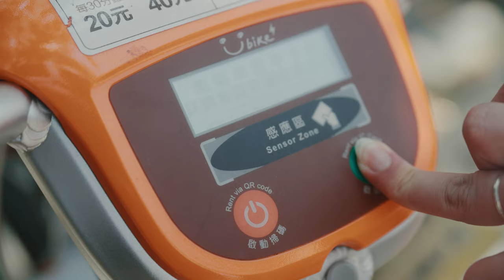IC You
What would a future look like without Taiwan’s semiconductor know-how? Hearing about the island on the news, it might not seem to have much to do with your life, but chips produced in Taiwan are all around you, powering many of the devices that help make your life easier and more convenient! Join Ben and Chrissy in the short video below to find out more about how Taiwan “chips in” to global supply chains and its importance in the global democratic community.